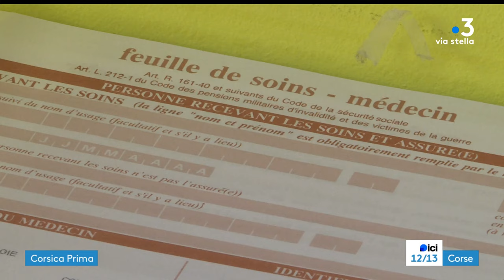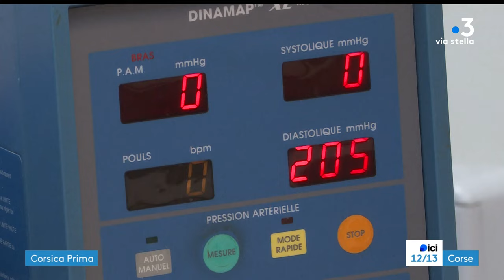Per Sti Lochi dans le Haut-Taravo, épisode 3 : Désert médical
Chaque semaine, la rédaction de France 3 Corse ViaStella vous propose de découvrir les régions insulaires et leurs villages avec la page Per Sti Lochi. Cette semaine, le Haut-Taravo.

Equipe : Stéphane Poli - Stéphane Lapera